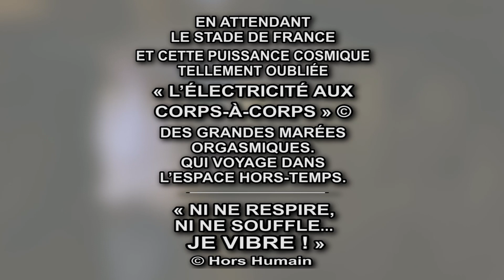LE HORS HUMAIN ENTRE EN CASTAGNE !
À TOUTE LA CLASSE POLITIQUE ET SES ÉLUS.
RENDEZ-VOUS CE DIMANCHE 21 AVRIL 2024
À 18H30, POUR UN LIVE D’ANTHOLOGIE.…

LA POÉSIE LITTÉRAIRE S’OUVRE ENFIN
À LA POÉTIQUE DE TERRAIN

JE VOUS OFFRE LA ONZIÈME ÉPREUVE DE MES JEUX OLYMPIQUES COSMIQUES, ELLE SERA RETRANSMISE EN LIVE DANS LES JOURS QUI VIENNENT, EN ATTENDANT LE STADE DE FRANCE ET CETTE PUISSANCE COSMIQUE TELLEMENT OUBLIÉE :

« L’ÉLECTRICITÉ AUX CORPS-À-CORPS » ©
DES GRANDES MARÉES ORGASMIQUES.

STAGE INÉDIT À HYÈRES EN SEPTEMBRE,
SUR « L’ÉLECTRICITÉ AUX CORPS-À-CORPS »,
UNE ÉNERGIE IMMUNITAIRE DANTESQUE
QUI VOYAGE DANS L’ESPACE D’UN HORS-TEMPS.
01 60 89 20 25
FRANCE CULTURE « L’électricité au corps »
EXPLOIT / Record Mondial du choc thermique : -2 °C.
LIVRE « HORS HUMAIN » :
LIVRE « COMBAT VITAL » - Ed Robert Laffont.
Voir sur internet...
Publié ici pour lecture disgracieuse le 19 avril 2024
(initialement publié sur Instagram le 13 avril)
Code de la propriété intellectuelle - Article L335-2